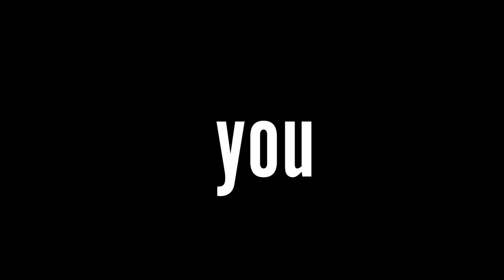WOULD YOU RATHER | VRIENDIN OF VRIENDEN ?!! FT HIERISWILLIAM